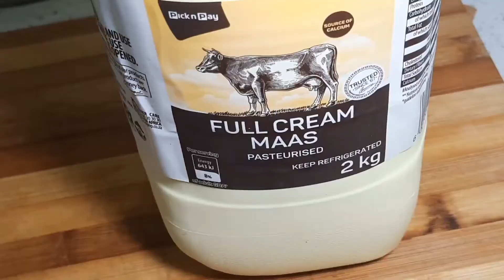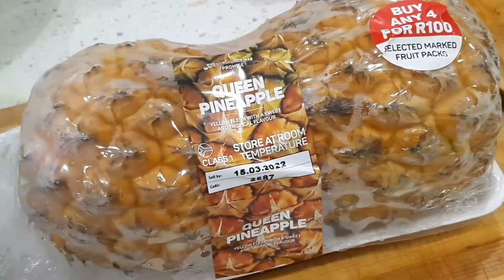Chicken Biryani ( No Potatoes )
Chicken Biryani
Ingredients
*   Chicken Fillets Cubed
*   Basmati long grain white rice
*   Onions
*   Ginger & Garlic
*   Green Chilies
*   Coconut Oil
*   Butter
*   Sour Milk
*   Plain double cream Greek yogurt
*   Brown Lentils
*   Curry Leaves
*    Coriander Fresh
*   Pineapples
*   Raja Mild Curry Powder
*   Kashmiri Curry Powder
*   Turmeric
*   Mint leaves Fresh
*   Lemon
*   Apple Sider Vinegar

1)  4 cups Basmati Rice half boil with 1 tsp of turmeric and a tsp of salt
2)  Blend Ginger , Garlic, Green , Chilies,  Salt , Lemon Juice
3)  Add Curry Powders ,Turmeric , Curry Leaves, Yogurt , Blended Ginger Garlic mixture  and lemon juice .Leave to marinate for at least an hour.
4)  Slice a few onions and slow fry in butter and salt until golden brown
5)  Wash your brown lentils and soak  in warm water with a little salt and turmeric
6)  Blend Sour milk with fresh mint for the sour milk salad.  Add salt ,black pepper corns, Green Chilis ,and lemon juice as well as apple sider vinegar. This salad is done refrigerate until Biryani is done.
7)   Carrot salad ,grated carrots ,sliced onions and chili as well as diced pineapples, ,lemon juice ,apple cider vinegar, salt  salt and pepper

8) Layer Biryani Half cooked rice at the bottom then lentils and a layer off marinated chicken
     Repeat until all ingredients are done.
9) Top with brown onions and lots of butter as well as some water to steam the Briyani
10) Seal the lid and place in a Preheated oven for 2 hours at 200 Degrees Celsius

Remove and Serve